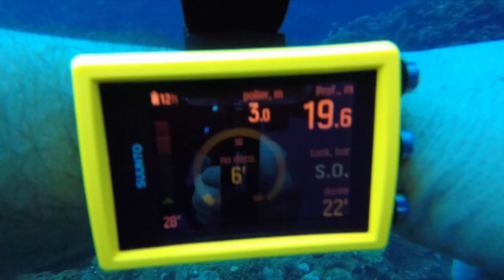Plongée Cuba 01-2019